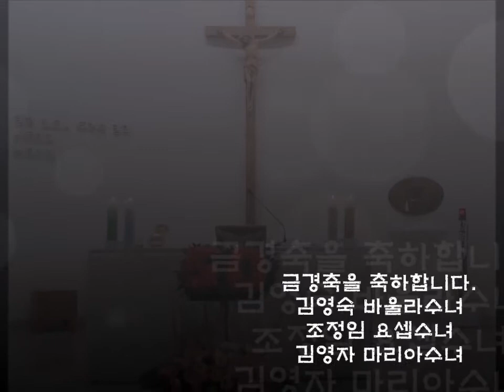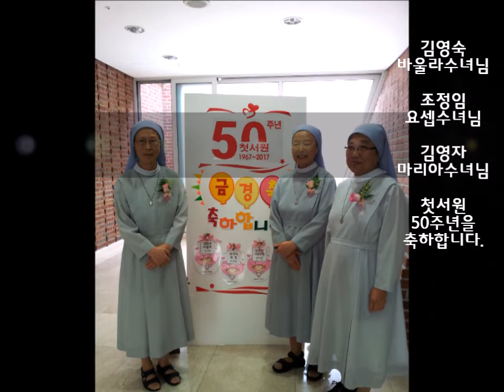성바오로딸수도회 금경축미사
성바오로딸수도회 김영숙바울라수녀 조정임 요셉수녀 김영자 마리아수녀의 첫서원 50주년 금경축미사가 본원에서 있었습니다.